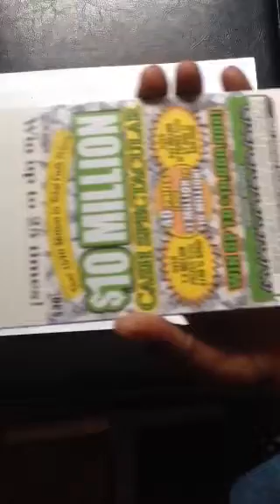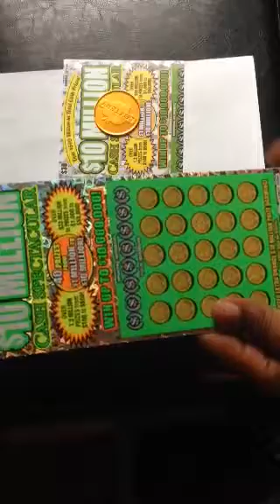Guy buys whole roll of Georgia Lottery scratch off tickets. $10 Million Cash Spectacular